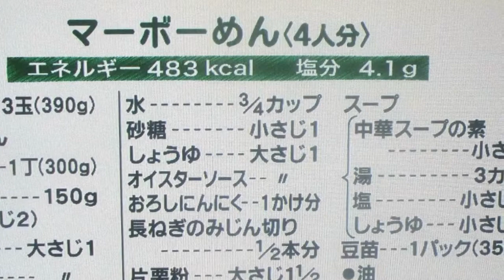麻婆豆腐中華麺：Part.Ⅱ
マーボードウフ中華麺：短縮版